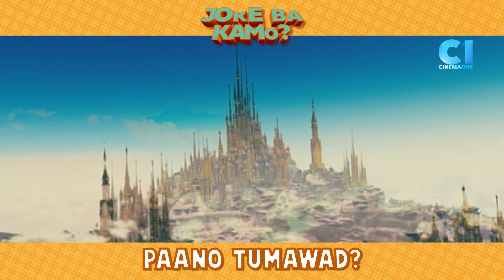Paano tumawad? | Pak! Pak! My Dr. Kwak | Joke Ba Kamo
Kaya naman pala tawaran eh. 😏

Panoorin si Pokwang sa "Pak! Pak! My Dr. Kwak", ngayong Thursday, August 11, ng 3PM sa CinemaOne!